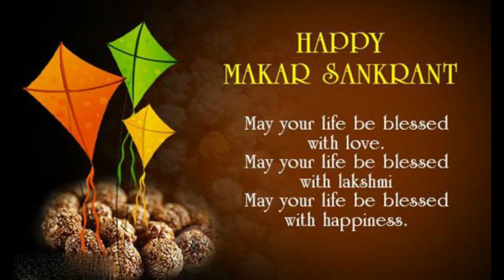Happy Sankranthi 2021 | New Kannada Whatsapp Status Video | ಸಂಕ್ರಾಂತಿ ಹಬ್ಬದ ಶುಭಾಶಯಗಳು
status video,
status song,
pongal status video,
pongal best whatsapp status,
pongal whatsapp status,
happy Makar Sankranthi whatsapp status,
pongal status,
Makar Sankranthi 2020,
Sankranthi 2020,
Makar Sankranthi whatsapp status,